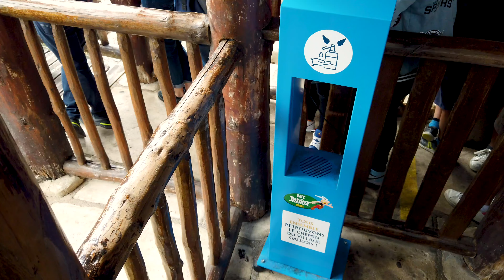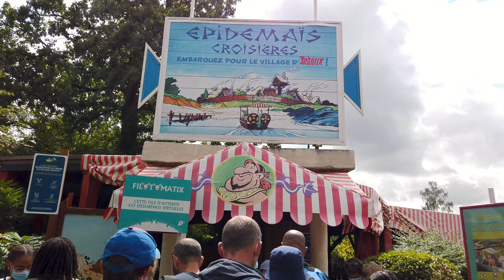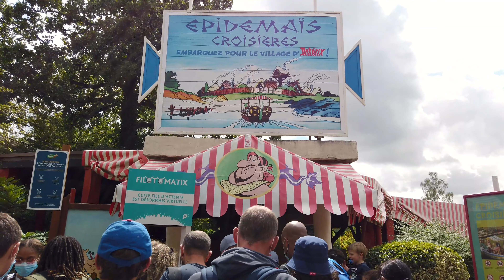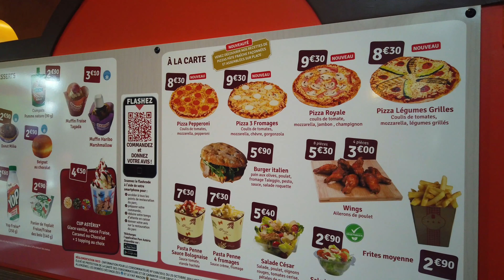Eerste keer in Parc Astérix! | #1 - Summer Roadtrip 2020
In het eerste deel van onze Summer Roadtrip neem ik jullie mee naar Parc Astérix! Ik vertel jullie wat dit park te bieden heeft en hoe je bezoek nu met de Corona maatregelen eruit ziet!

De Summer Roadtrip 2020 is begonnen. Tijdens deze trip hebben wij 5 verschillende pretparken bezocht in Frankrijk en Duitsland. De komende weken komen ook mijn andere delen van de roadtrip online.

Wil je mijn pretpark avonturen volgen?